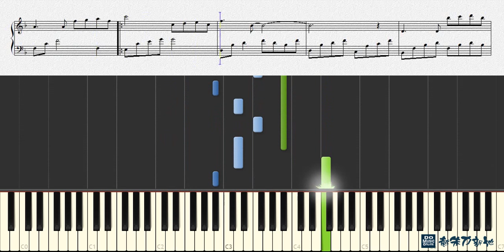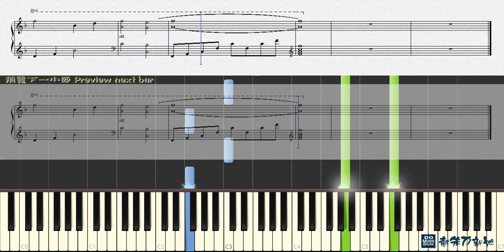Sundial Dreams 日晷之夢, Kevin Kern 凱文·柯恩 (Piano Tutorial) Synthesia 琴譜 Sheet Music